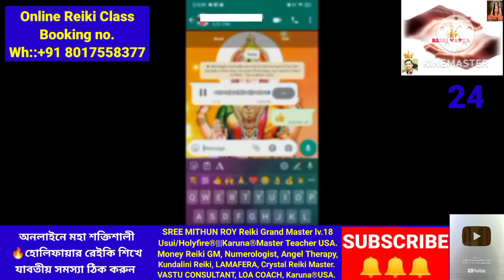ষষ্ঠী থেকে দশমী মেইন দরজায় করুন এই কাজ, হবে ইচ্ছে পূরণ 👍holyfirereiki